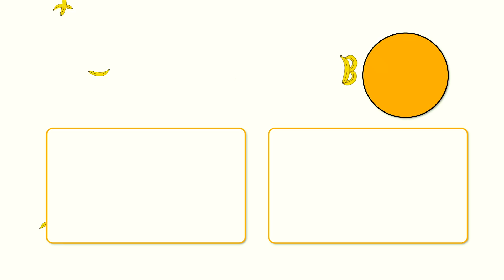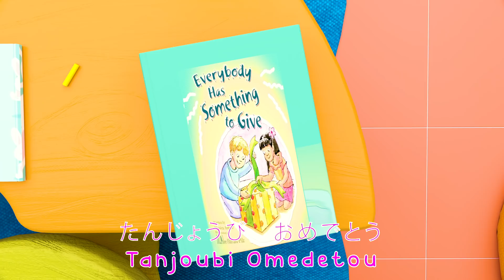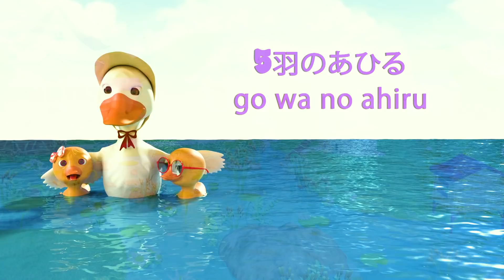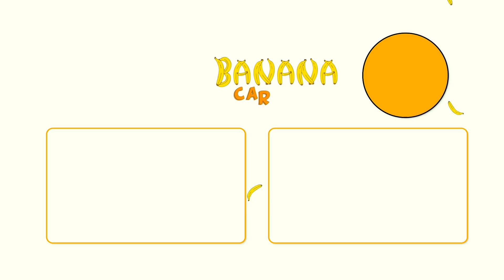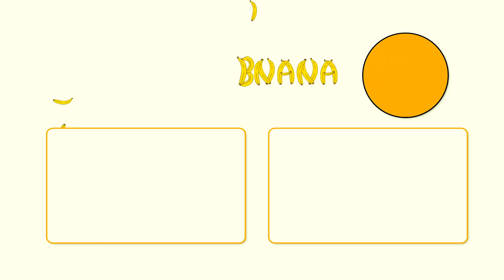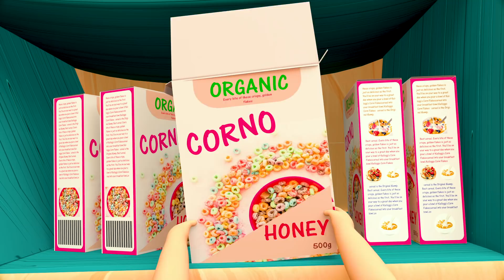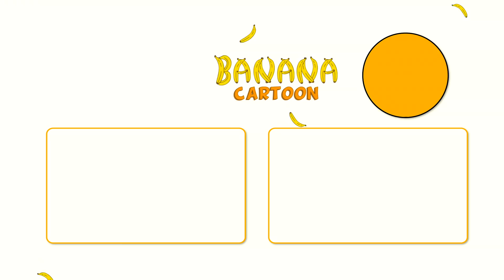私の影 | 保育園のライム＆キッズソング| やカーツーン| バナナカーツーン